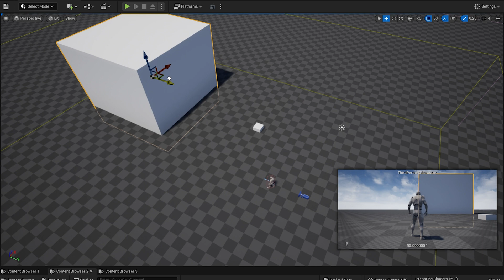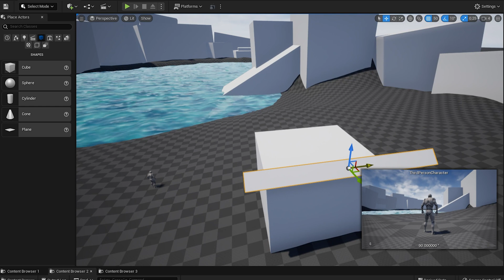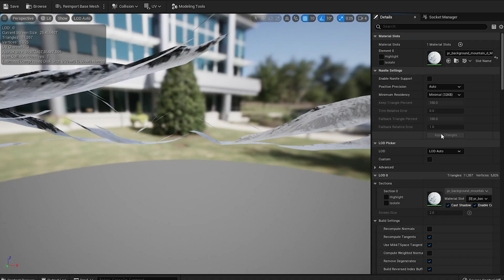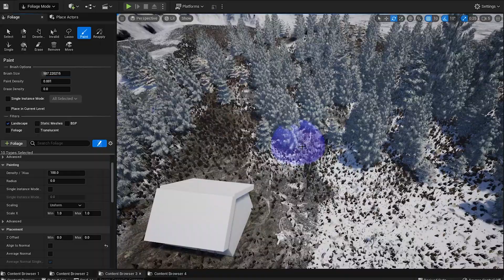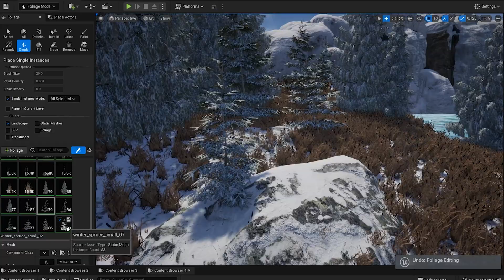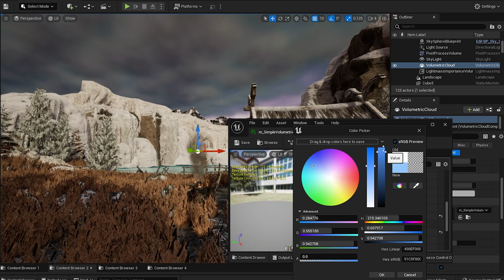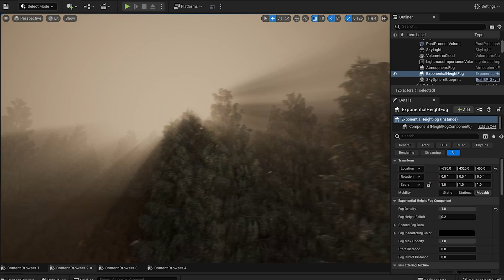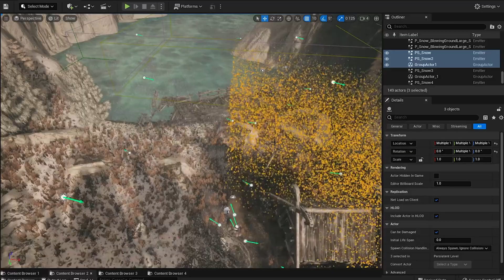Speed Level Design - Winter Environment | Unreal Engine 5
I made this winter environment level in unreal engine 5 to test the water system that I created in the previous video which talked about "Creating Water in Video Games".

Used assets are from UE Marketplace & Megascans